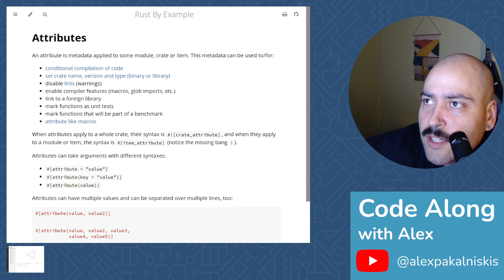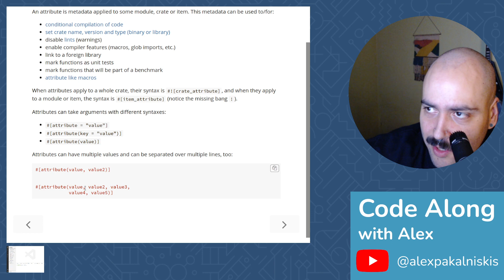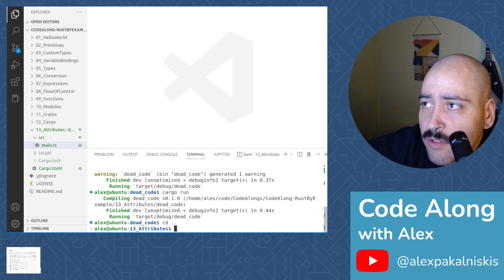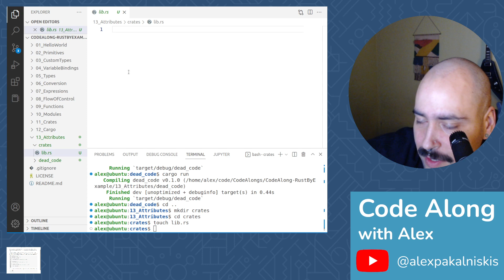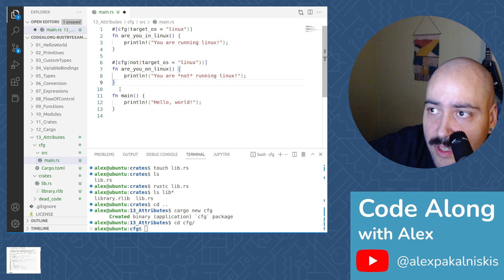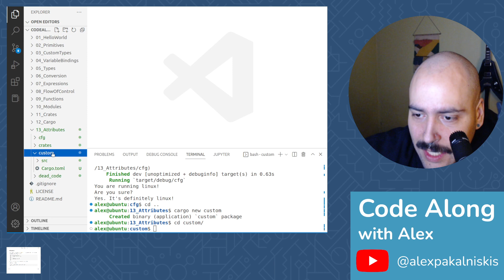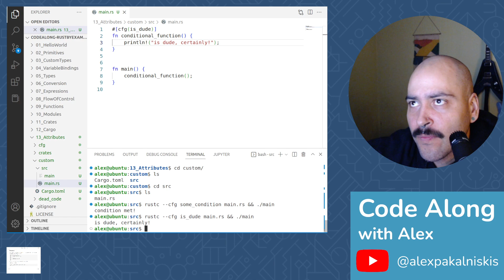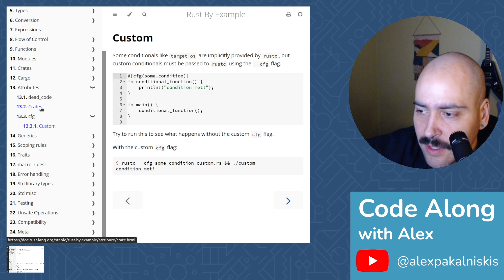Rust by Example: Attributes